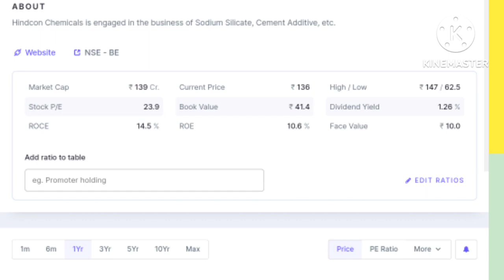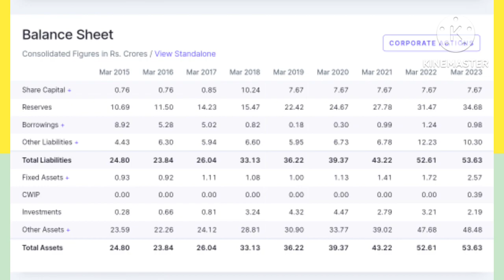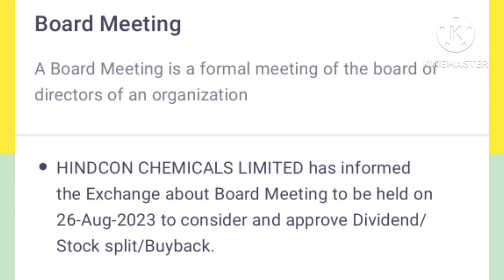अभी-अभी एक कंपनी ने घोषणा किया DIVIDEND BUYBACK AND STOCK SPLIT